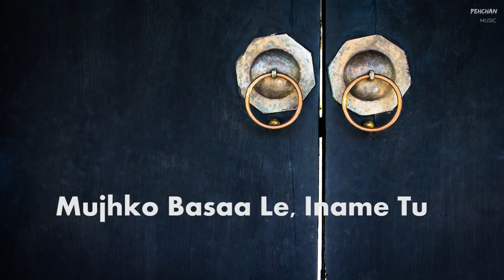Maula Mere Mashup | Shriram Iyer (Cover) | EID Special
On This Special Day of EID, Presenting "Maula Mere Mashup" by Shriram Iyer.

Songs in Mashup:
1. Maula Mere Lele Meri Jaan
Singer: Krishna, Salim Merchant
Movie: Chak De India
Music Director - Salim Sulaiman
Lyricists: Jaideep Sahani
Label - YRF

2. Arziyan (Maula Maula Mere Maula)
Singer - Javed Ali, Kailash Kher
Movie - Delhi-6
Label - T-Series

3. Maula Mere Maula
Singer: Roopkumar Rathod
Movie: Anwar
Music Director: Mithoon, Pankaj Awasthi
Lyricists: Jaideep Sahani